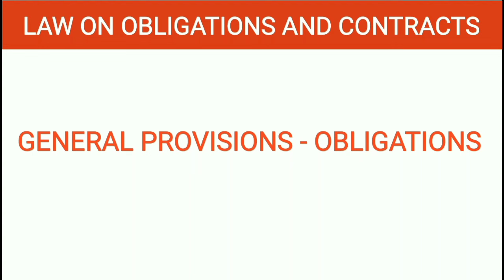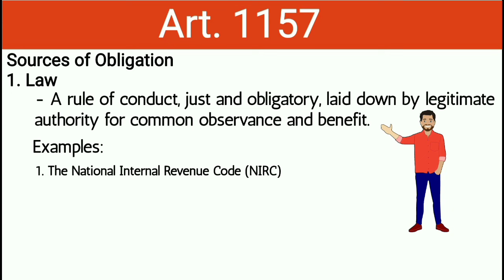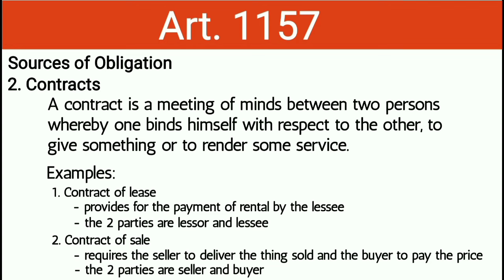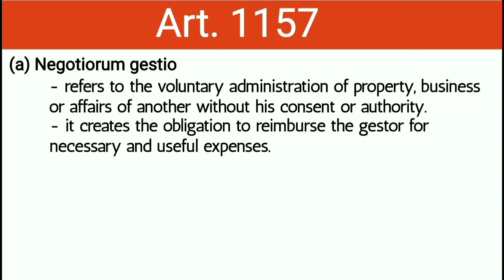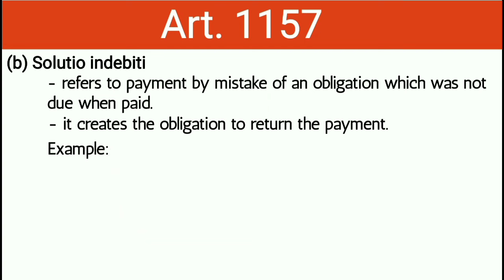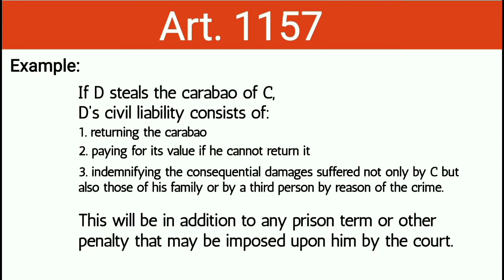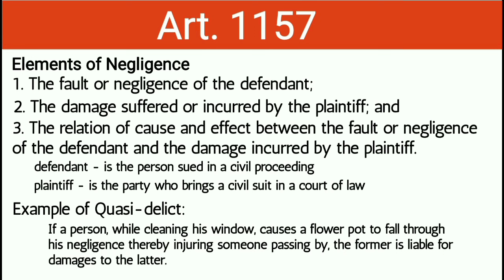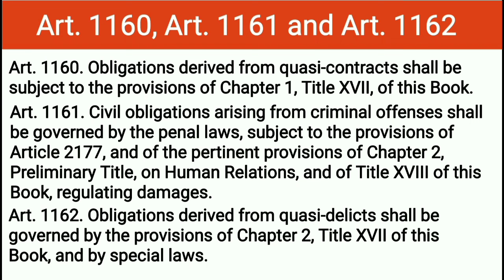General Provisions - Obligations (Part 2)